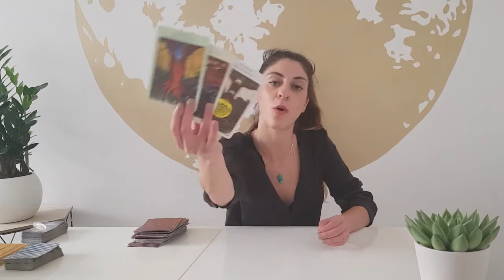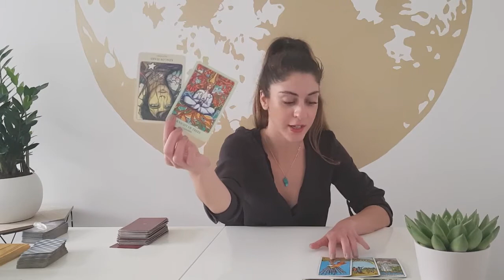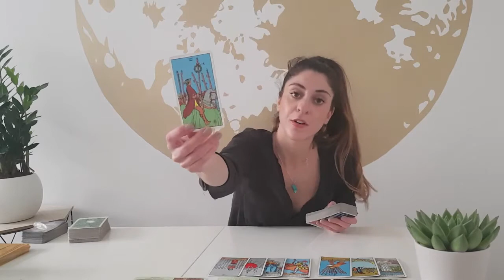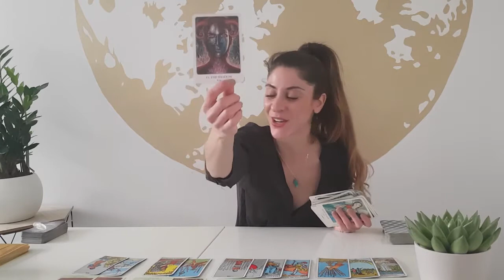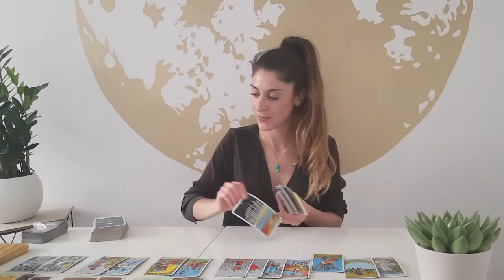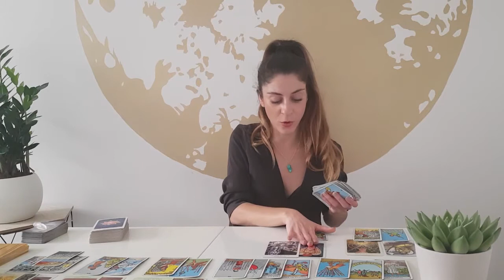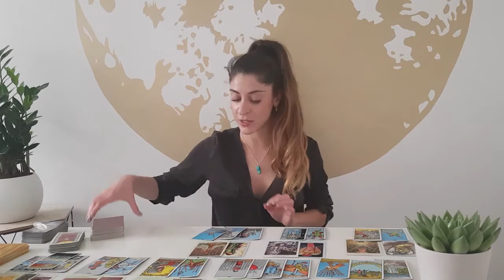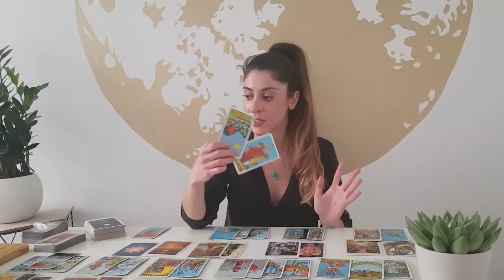CANCER - They don't want to change their game. October '17 Monthly Pove Tatot rea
CANCER - The 'HE SAID/SHE SAID' Game - They don't want to change their game!
October '17 Love Tarot spread for Cancer and relationship partner/soulmate

I hope these Tarot readings will find you well, but please note that not all messages will resonate with everyone. Please do also check your moon and rising signs for more messages!

My chart:

☀️ Saggitarius
🌙 Pisces
☄ Pisces
♀️ Scorpio
♂️ PIsces